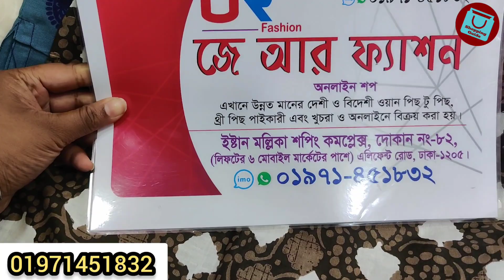৩৫০ টাকার কাড়াকাড়ি অফারে জয়পুরি কটন কুর্তি কালেকশন | Joypuri Kurti wholesale collect